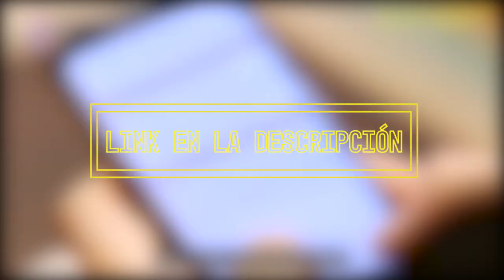[SUB ESPAÑOL] Photo People Ep. 1 Pt. 4- Woohyun Cut [Link en la descripción]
Créditos y Copyright: Naver TV.

DISCLAMER: This is a fan art channel and I don't own nothing just the subs, no copyright infringement intended! this is juts for entertainment purposes only, I won't monitize any of the videos